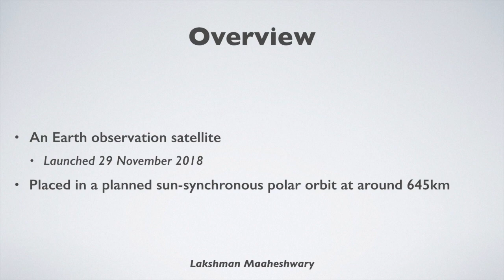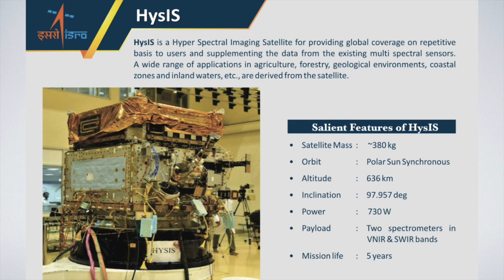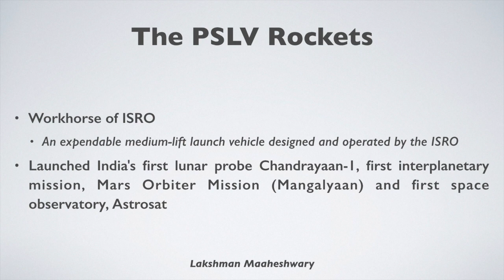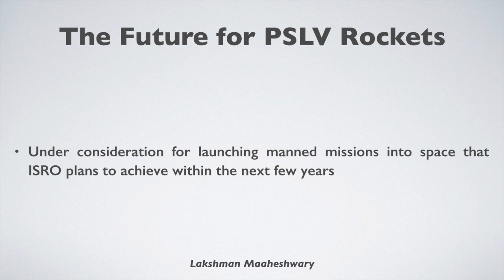ISRO’s Hyperspectral Imaging Satellite (HysIS) - By Lakshman Maaheshwary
Country’s first-ever innovative satellite was launched: HysIS. It is an earth observation satellite that will relay information about weather patterns, coastlines, atmospheric behaviour, and more.
Find out all about it here.